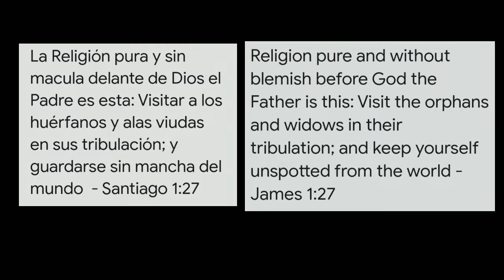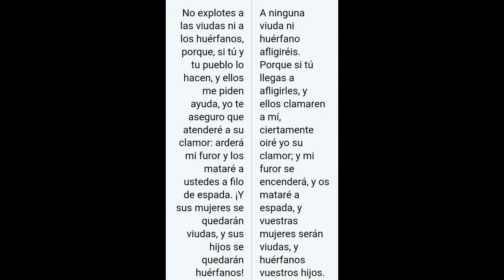Amorphis - Against Widows / cover by Justice kingdom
Alternative metal Christian/Emer Récord 2022 / Álbum cover edition